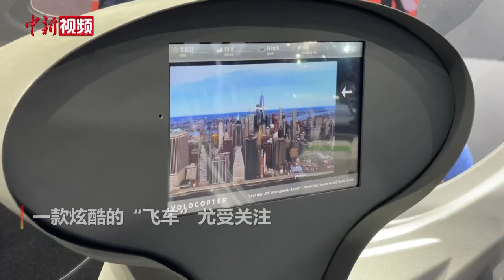“飞车”来了！看2021上海车展上的“炫酷”中国首秀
4月19日，2021上海国际车展在国家会展中心（上海）拉开帷幕。一款炫酷的“飞车”尤受关注。这是吉利科技集团携手德国Volocopter的城市空中飞车——Volo2X飞车，系中国首秀。作为全电动飞机器，Volo 2X采用纯电池动力系统，飞行最高时速可达100公里每小时，持续飞行时间可达27分钟，最高飞行高度2000米。Volo 2X自重290公斤，最大有效载荷为160公斤，可搭乘2名乘客。